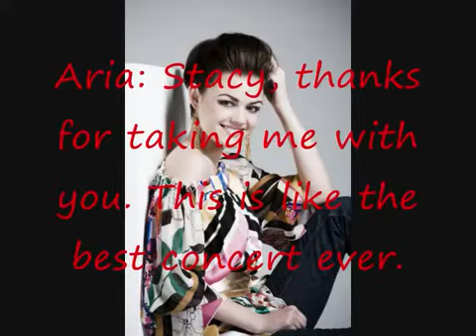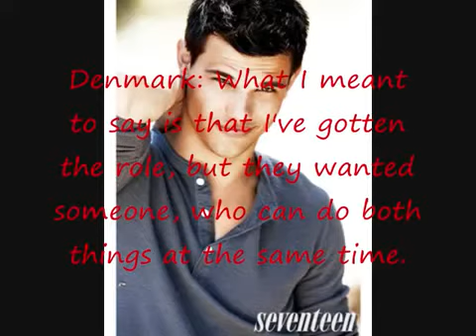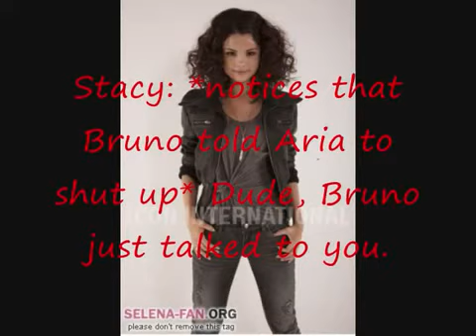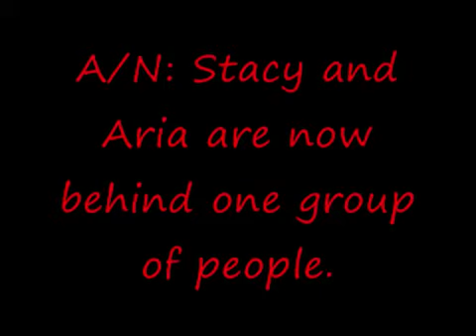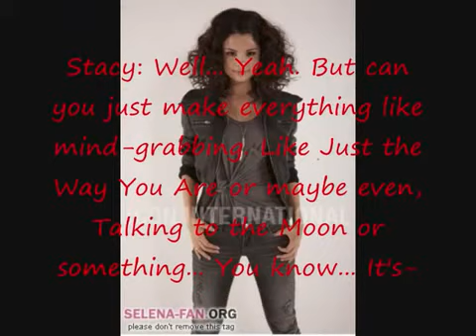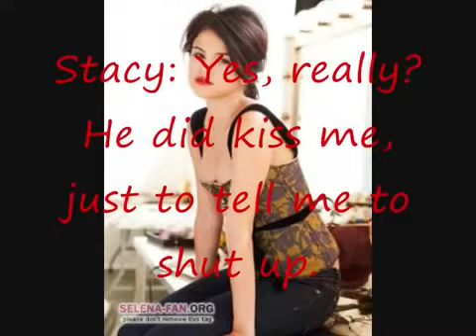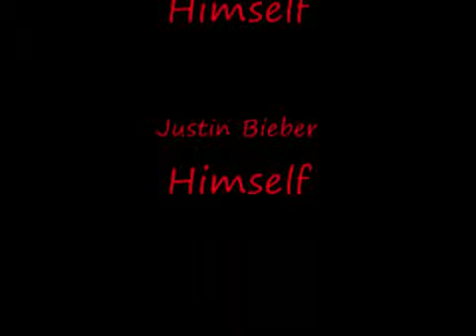Rebel [Season 1 | Episode 2: Fedora Swagg]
Dedicated to: The Hooligans.